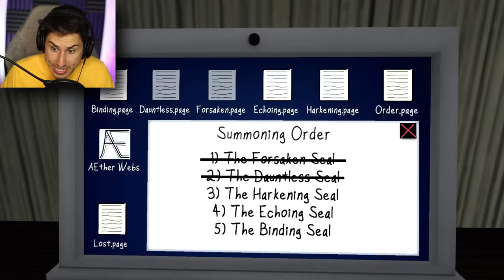I Found The Man From The Window's DAD!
I Found The Man From The Windows Dad | The Frustrated Gamer The Fish's Tale gameplay is here! This is the new Man From The Window game by Zed Technician. The Man from the window is one of my favorite indie horror games of 2023 and today we find out what happens next! Let's play the The Fishs Tale gameplay with The Frustrated Gamer!